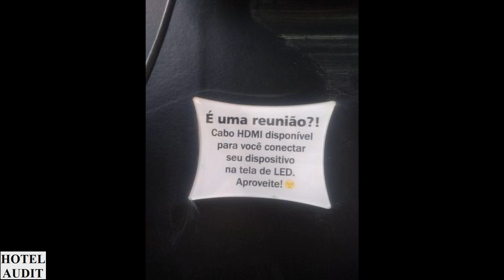Бразилия сан паулу Trampolim Startup Café 1